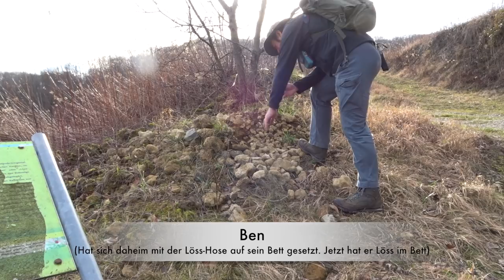Kaiserstuhl - Geopfad (4 v. 5) Löss-Vortrag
Mini-Serie mit Schwerpunkt Geographie und Geologie des Kaiserstuhls. Ich bin (leider) kein Geologe und kann daher nur eher oberflächliche Erklärungen für komplizierte geologische Phänomene anbieten. Aber vielleicht ist ja trotzdem des eine oder andere spannende dabei.

Alle Folgen gibts täglich, morgens um 8:00 Uhr. Hab inzwischen die Veröffentlichungs-Automatik für mich entdeckt! ;-)

Themen aller vier Videos:

Lage und Entstehung des Kaiserstuhls
Löss-Stollen als Sehenswürdigkeit
Geologische Sondersituationen (Leider weis ich da zu wenig)
Aussicht auf den Hochschwarzwald
Käsespätzle ;-)
Klimatische Sondersituation des Kaiserstuhls
Kurz: Besondere Flora und Fauna (Vertieft wird des auf ner anderen Tour)
"Veredlung" von Obstbäumen.
Seltsame Terrassen im Wald + Natürliche Vegetation
Kalkadern im Gestein
"Terraforming" (Details auf späteren Touren)
Löss, ausführliche Erklärung
Naturnaher Laubwald
Marmor in Baden
Naturschutzgebiete und Besonderheiten (Hierzu auch mehr auf anderen Touren)
Lothar-Schneise
Historisches am Gipfel
Kurzfassung zu Waldzertifizierung.
Und Ben freut sich über einen schönen Abend.

Einmal pro Monat mach ich einen Ausflug in irgendein naturkundlich besonders spannendes Gebiet, geh ne Runde Wandern und Erkläre unterwegs was ich so erklären kann. Solche Ausflüge kosten Zeit und Geld. Dass ich beides investieren kann, verdanke ich meinen Patroninnen und Patronen. Herzlichen Dank!!! :-)
Wer es noch nicht mitbekommen hat. Ich mach sowas inzwischen (Teil-) beruflich. Daher muss ich natürlich drauf gucken dass ein gewisses Einkommen bei rumkommt. Deshalb wird es künftig (also jetzt noch nicht, nächstes Mal wahrscheinlich auch noch nicht, aber dann) von diesen Touren zwei Versionen geben: Die aufs wesentliche gekürzte Fassung fürs normale kostenlose freie YouTube und die erweiterter Langfassung mit allen Details (und persönlichen Ergänzungen) für Patroninnen und Patronen. Des mag euch jetzt sauer aufstoßen, müsst ihr aber mit Leben. Denn von gratis Inhalten allein kann wiederum ich nicht Leben. :-) Also seht es am besten so: Ohne meine Patreon-Seite und die enorme Unterstützung die ich dadurch erfahre, gäbe es solche Touren schlicht überhaupt nicht oder nur im viel viel viel geringerem Umfang. Auch toll ist übrigens:  ich kann Werktags unterwegs sein. Weniger nervige Touris ;-) (Bin ja selber auch einer und mit der Filmerei wahrscheinlich besonders nervig) Dieser sehr schöne Ausflug ist jedenfalls aktuell ein Teil meiner ARBEIT! Das Leben ist schön! :-)